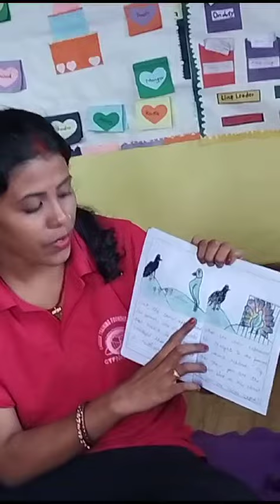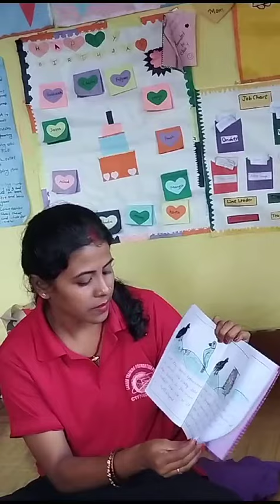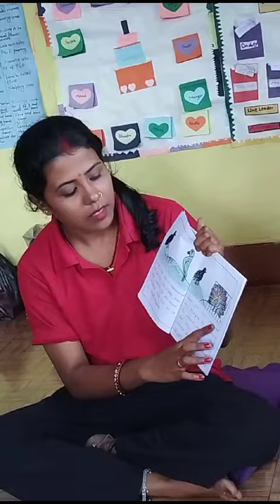Story Telling by Tranee#CTF Montessori Training Center